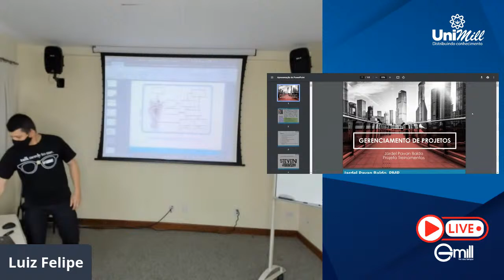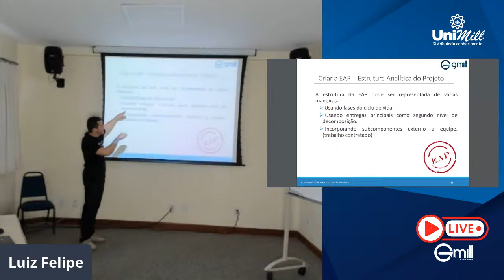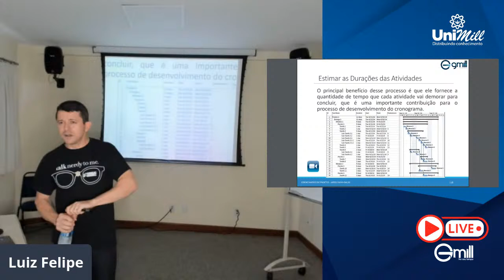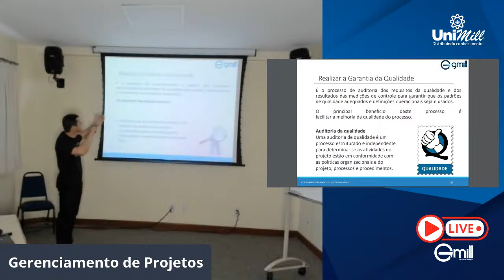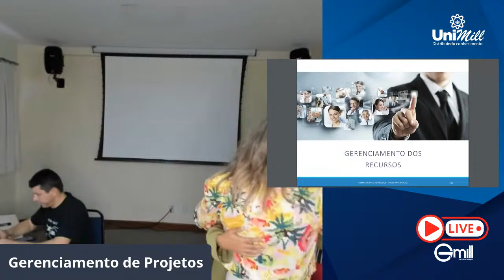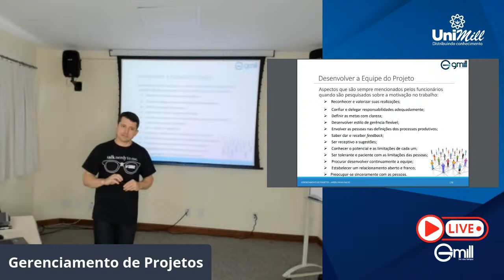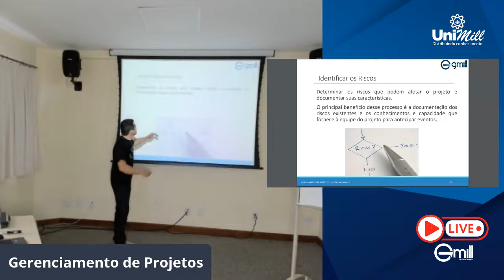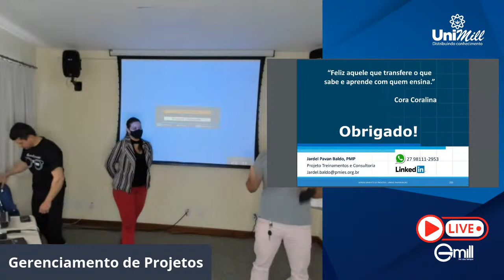Gerenciamento de Projetos